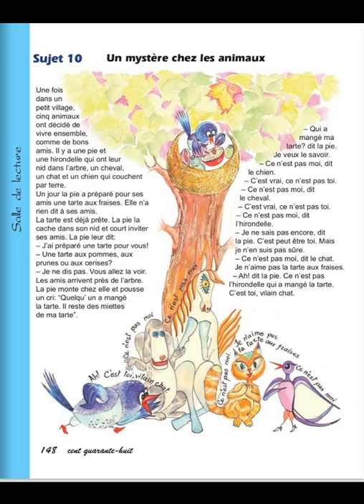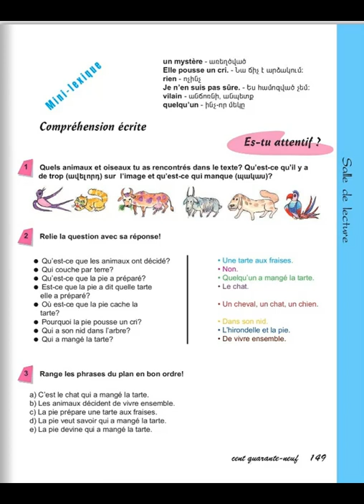Tnayin ashxatanq, Francais 4, Das 11, Annexe 1, Sujet 10